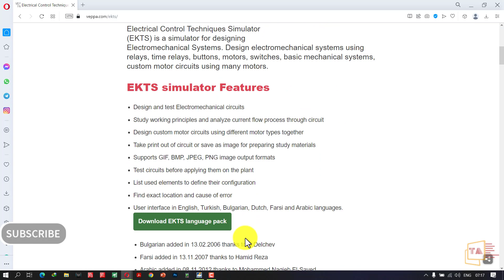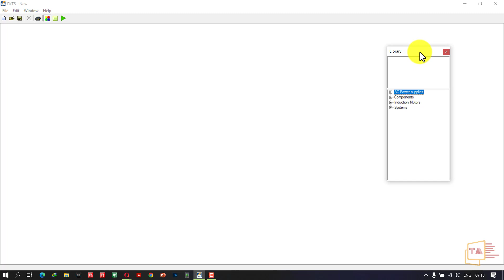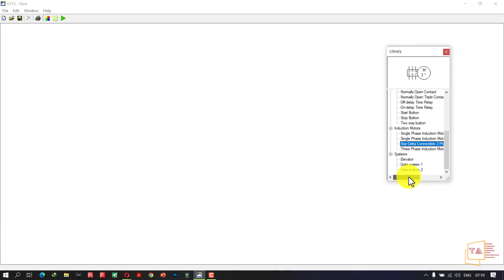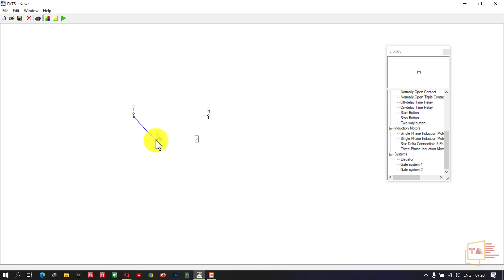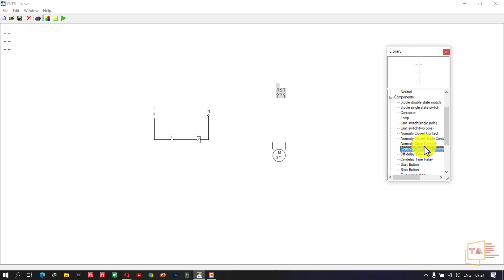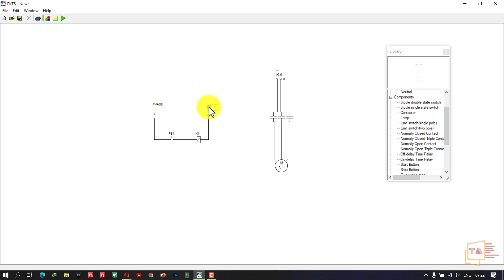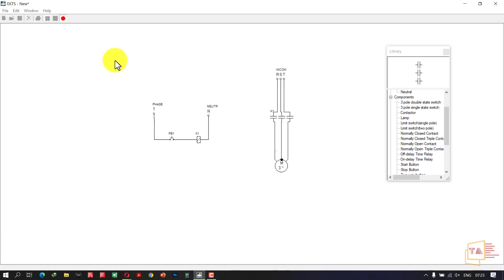Free Electrical Control & Power Circuit Simulation Software EKTS in Tamil | Designing Motor Circuit